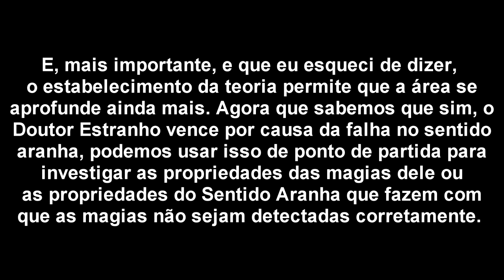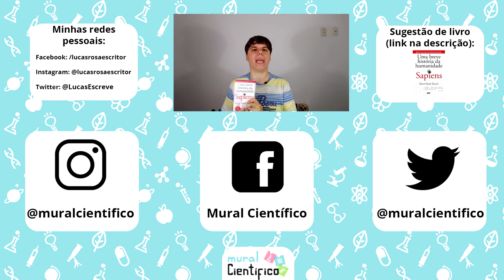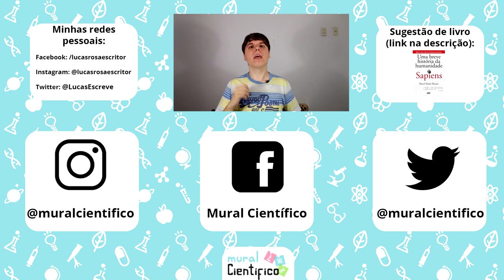"Evolução É Só Uma Teoria" - O Que É Uma Teoria Científica?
Todo mundo que discutiu um um criacionista um dia já ouviu o bordão: "Evolução é só uma teoria!" "Se fosse verdade, seria Lei da Evolução!"

Mas afinal, isso faz sentido? O que é, de fato, uma teoria científica? Hoje vamos explicar isso - com uma ajudinha de heróis da Marvel! :)

Fontes e links no primeiro comentário!